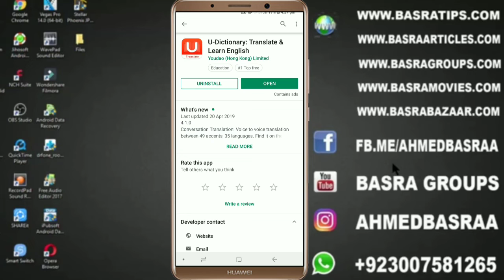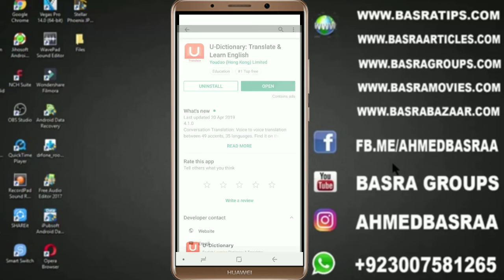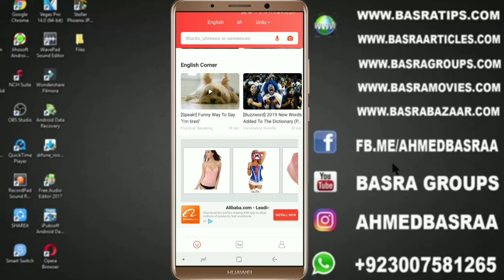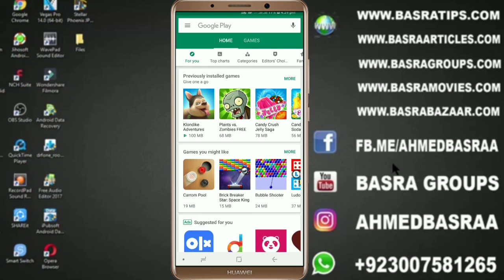How to Become Language Expert Without Any Fees Learn In Urdu/Hindi android Tutorial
Hi Friends!! I’m Ahmad Basra. in this video, I will tell you How to Become Language Expert Without Any Fees Learn In Urdu/Hindi android Tutorial 2019.

Websites

__/Social LINKS\__